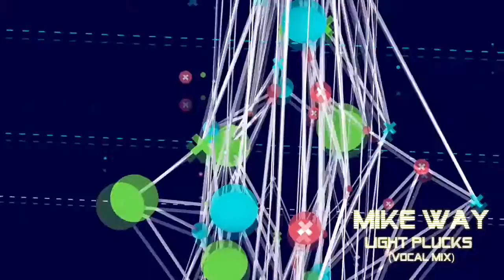Mike Way light plucks (vocal mix).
nouveau morceau house